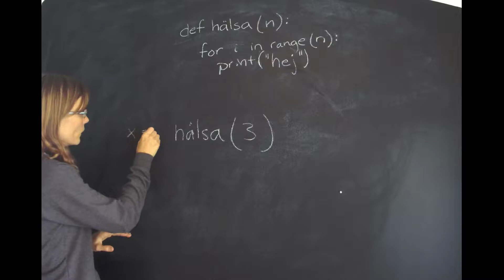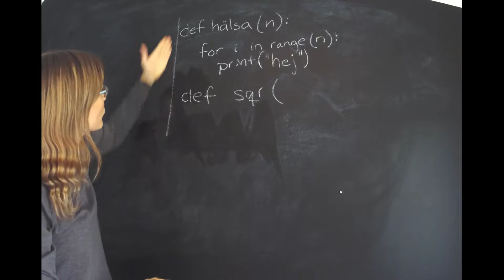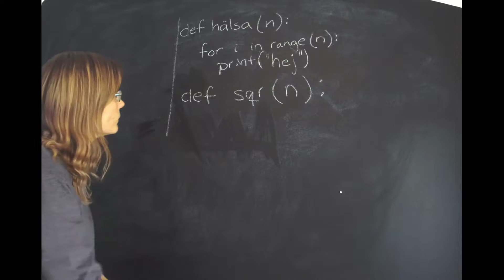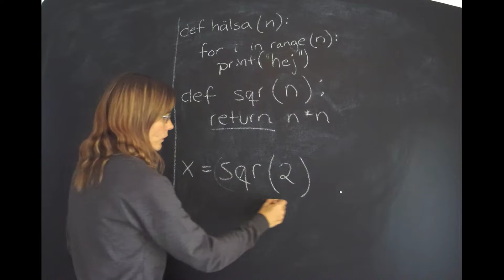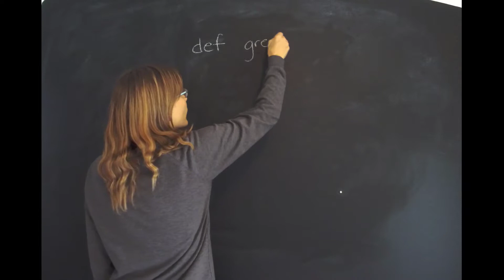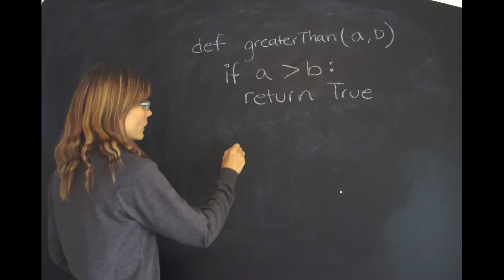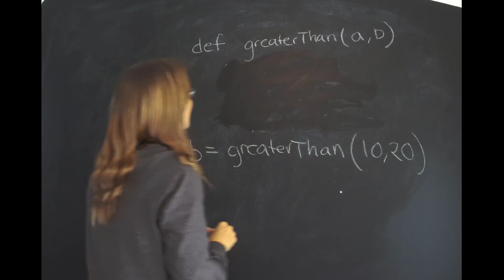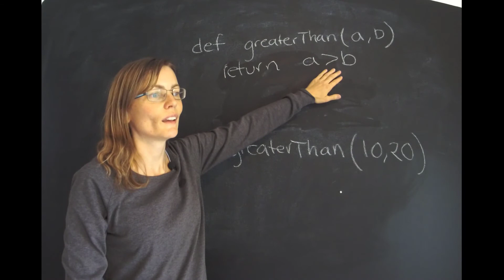Funktioner del 3 (Python)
Väldigt grundläggande om funktioner i Python. Förklaring på svenska.
Del 3: Funktioner som returnerar värden
Nybörjarprogrammering